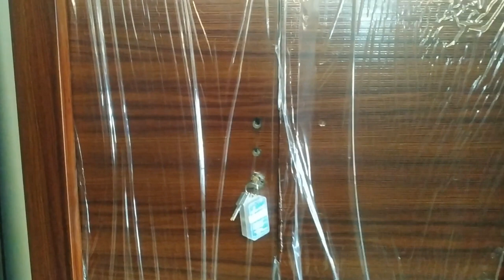Steel Doors windows /Karikala / Nagapattinam/ thiruthuraipoondi/ Vedaranyam /Pattukkottai/Thiruvarur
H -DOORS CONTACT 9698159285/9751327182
கதவுகள்-ஜன்னல்கள்
Steel Doors